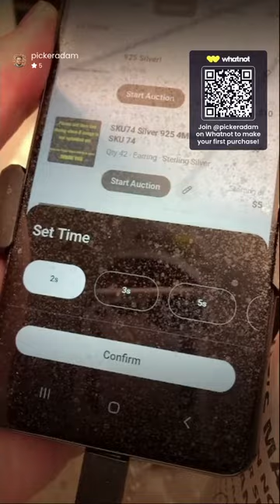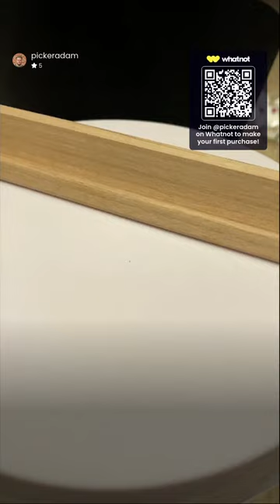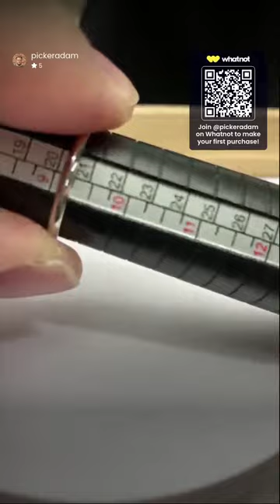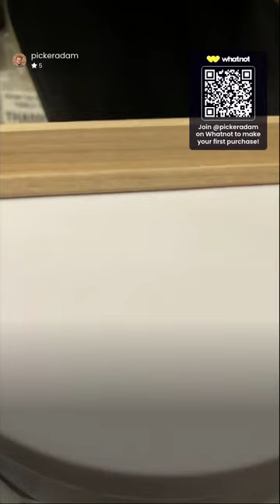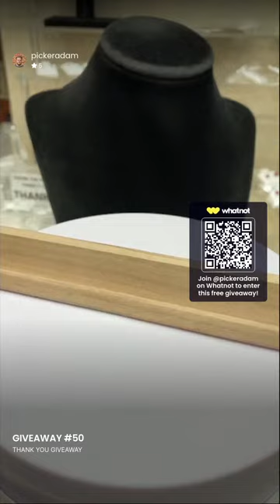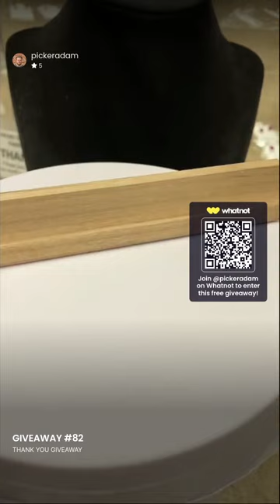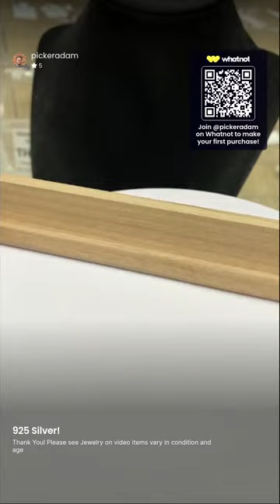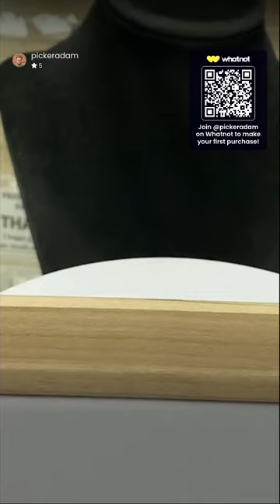Secret Show New SIlver Arrivals